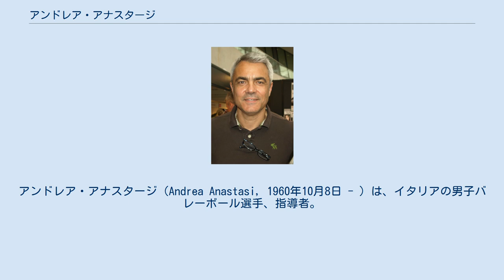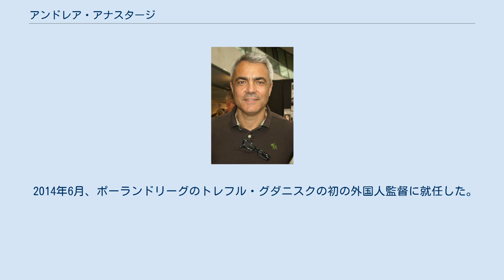アンドレア・アナスタージ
シスレー・トレヴィーゾの選手
アンドレア・アナスタージ（Andrea Anastasi, 1960年10月8日 - ）は、イタリアの男子バレーボール選手、指導者。
ポッジョ・ルスコ出身。
 1977年、セリエAのパルマへ入団。
モデナ在籍時にナショナルチーム代表に選出され、1981年2月8日に行われた試合で代表デビューを飾る。
イタリア代表として出場した1989年欧州選手権で優勝、1990年世界選手権で金メダル獲得、1990年ワールドリーグ、1991年ワールドリーグで2大会連続優勝を経験。
1993年に現役を引退し、バレーボール指導者となった。
 1999年、イタリア代表監督に就任。
同年ワールドリーグと欧州選手権でチームに優勝をもたらし、2000年シドニーオリンピックでは銅メダルを獲得した。
 2005年、スペイン代表監督に就任。
2007年欧州選手権で当時FIVBランキング24位のスペインチームを初優勝へと導く。
 2007年、アテネオリンピック以降、低迷を続けていたイタリアチームを再建すべく、呼び戻される形でイタリア代表監督に再就任。
北京オリンピック世界最終予選・東京ラウンドで出場権を獲得し、2008年北京オリンピック出場へと導いた。
 2011年2月、ポーランドバレーボール連盟の理事会の決定により、ポーランド代表監督に就任。
同年欧州選手権銅メダル、ワールドカップ銀メダル獲得へ導いた。
 2014年6月、ポーランドリーグのトレフル・グダニスクの初の外国人監督に就任した。